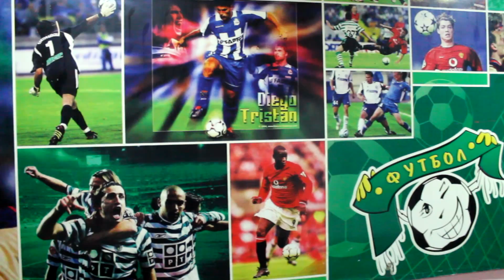Кафе "Футбол". Ждем Вас!